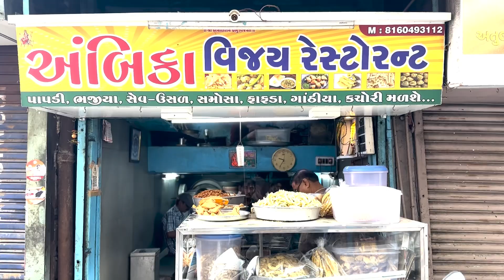૯૦ વર્ષ જૂની રેસ્ટોરન્ટ , ભાવસાર ની પાપડી અને સેવ ભજીયા ઉસળ , નરસિંહજી ની પોળ, માંડવી , લહેરીપુરા